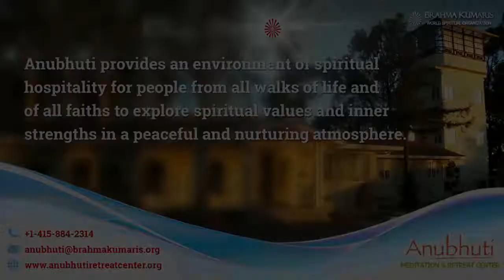Selfless Services || Anubhuti Meditation & Retreat Center | By Bk Samriddhididi, Gorakhpur, UP